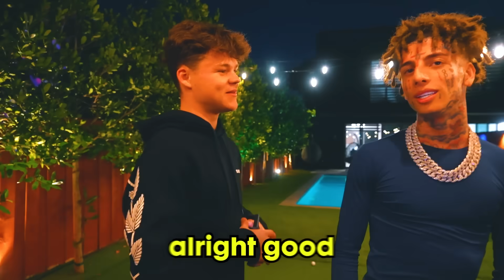I’m Fighting the Island Boys…